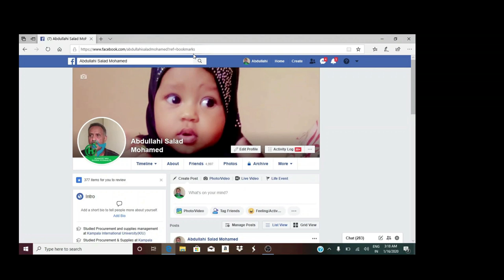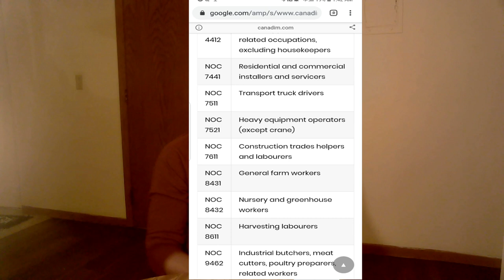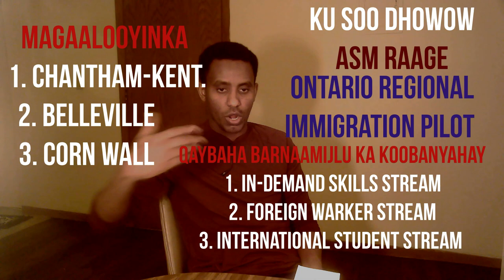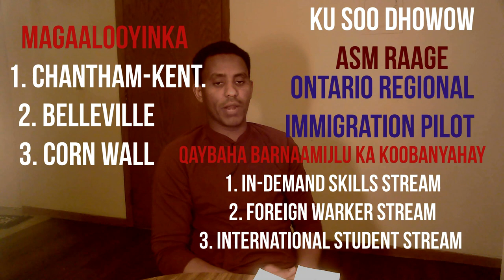canada oo dad aad u badan u baahan dal ku gal ama visa cusubna bilaabaysa.